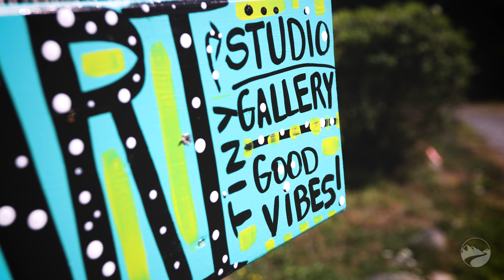Nova Scotia Bike Tour Video | Backroads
Welcome to Nova Scotia - home to the beautiful Bay of Fundy where we hop on our bikes and pedal past historic towns, colorful homes, harbors buzzing with fishermen bringing in their daily catch, and some of Canada's most picturesque farmland landscapes. Savor fresh Nova Scotian lobster, halibut and farm-to-table produce while we experience the calm pace of village life and the local warm Maritime hospitality. This is the best of Nova Scotia - Backroads style!